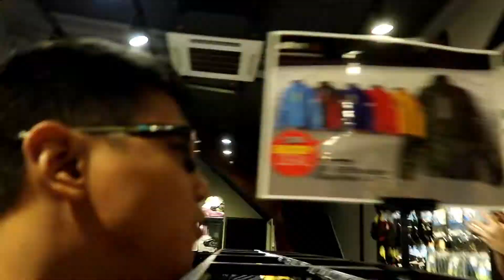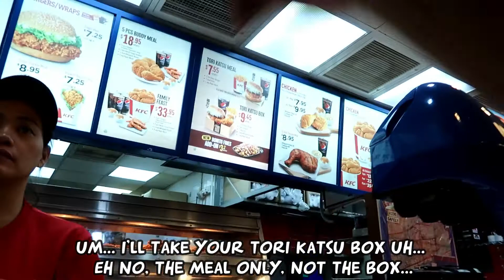Vlog#21 KFC Tori Katsu Review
**Reuploaded due to loud background music.

Me and Terence decided to review KFC's new Tori Katsu Burger and Signature Grilled Chicken.

Recorded with a Canon Powershot G7X Mark II and a GoPro Hero 5